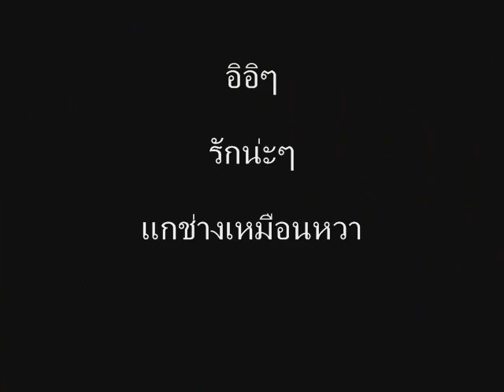รักเดีย